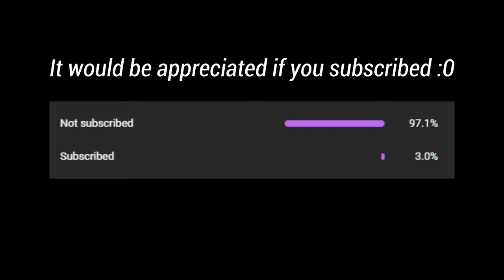Trading up to Suna | Grand Piece Online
for the thumbnail.

This video took me a week to gather all the footage